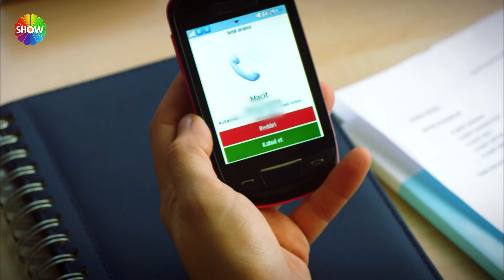Entre Dos Amores | Macit hizo todo lo posible para ver a Neriman!🥰